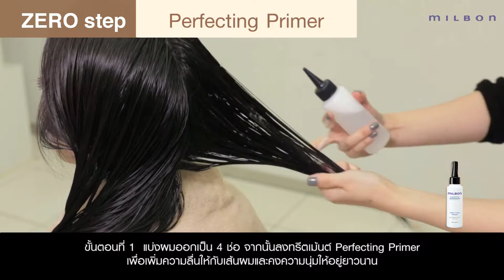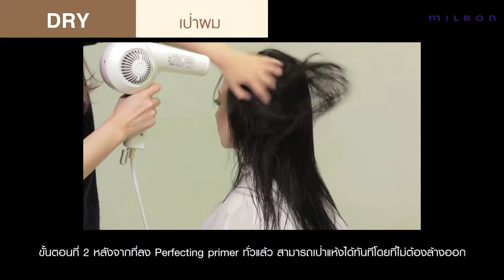Milbon Smooth Salon Treatment (Special)